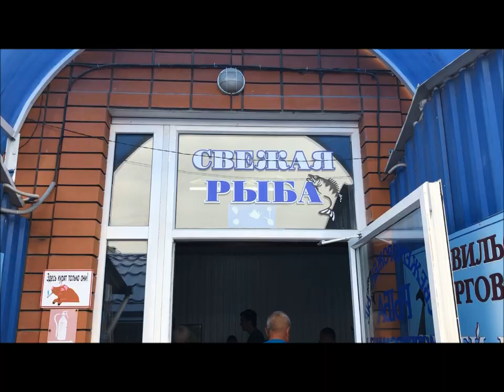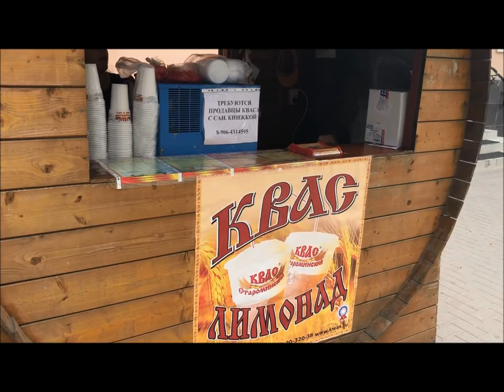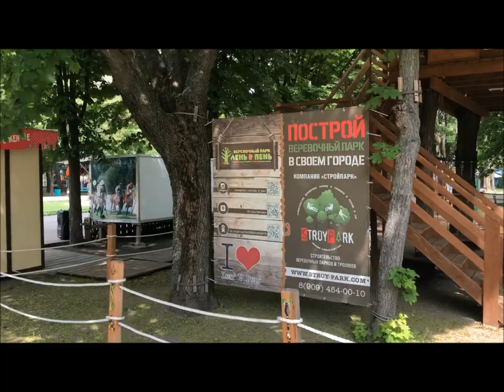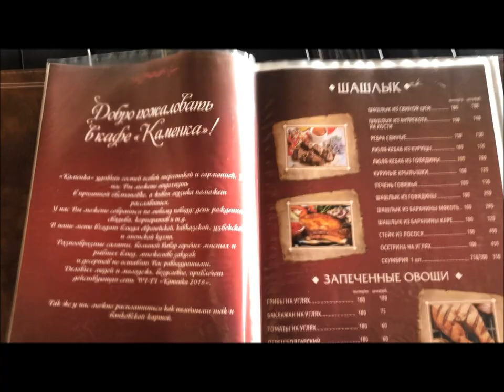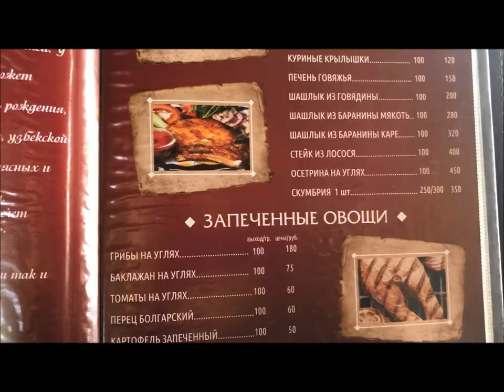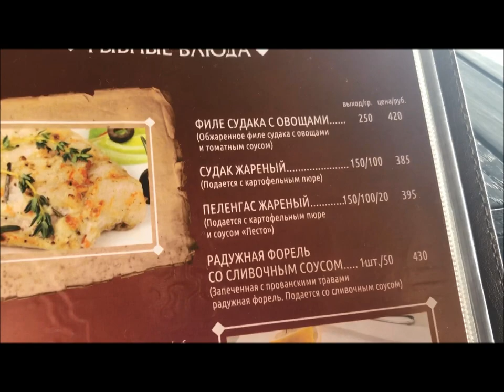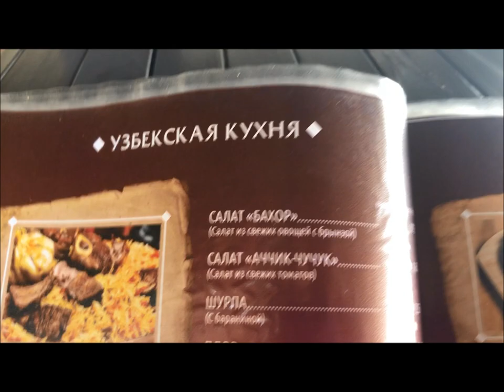Ейск. Ейск. Ейск. Все подробно о ЕЙСКЕ.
Ейск. Все подробно о Ейске. Информация для планирующих отдохнуть в Ейске - Цены на продукты, где купить дешево лучшие и натуральные продукты, что посетить в Ейске. Процедуры санатория «Ейск». Прогулка по парку Поддубного в Ейске, интересные сведения о городе и местах досуга, вдруг Вы не знали)
Интересные плейлисты:
"Ейск, Ейск, Ейск"- самый популярный российский курорт в разные времена года